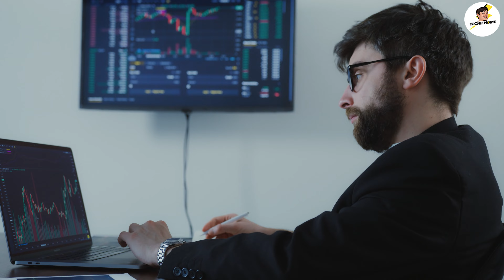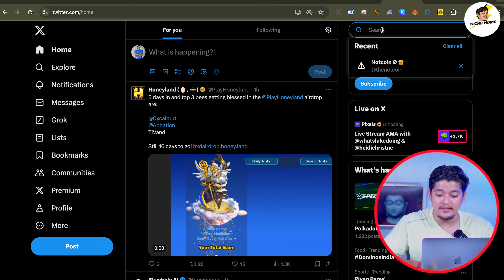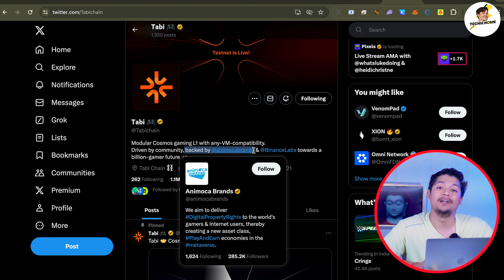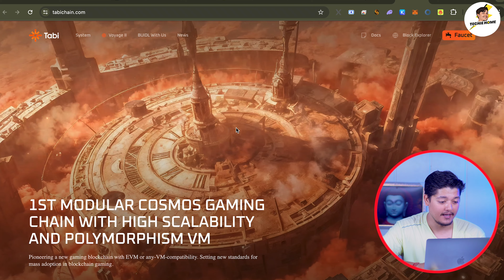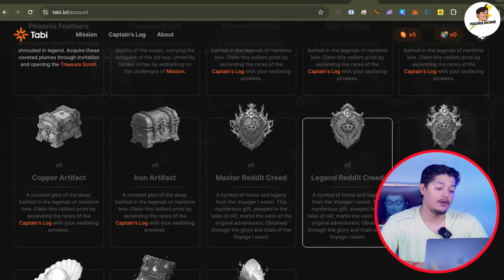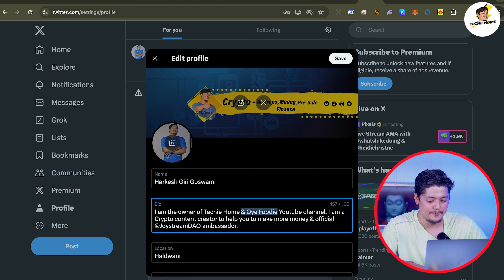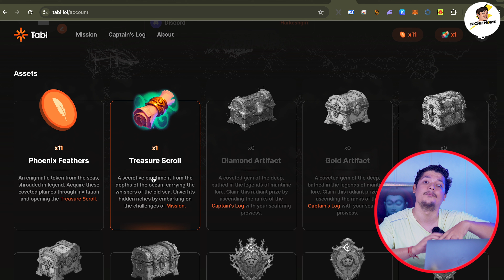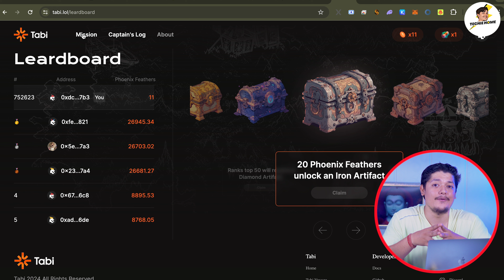Tabi Chain Claim 1000 Token 🚀 - Tabi Blockchain Airdrop By Binance Labs | Step By Step Process 😍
In this video, we are talking about the Tabi Blockchain Airdrop By Binance Labs.

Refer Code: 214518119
Binance Lite Refer:
Refer code: CPA_0015Y0ZCLR

Refer Code- HarkeshGoswami_

Tabi Chain Binance airdrop
Tabi Chain binance web3 wallet airdrop
binance labs airdrop Tabi Chain
binance labs airdrop rewards
binance labs airdrop today
airdrop Tabi Chain
binance web3 wallet airdrop new
Tabi Chain Token Binance launchpad
Tabi Chain Binance launchpool
free crypto token airdrop
free cryptocurrency earning apps 2024